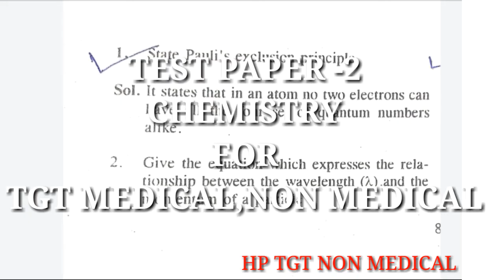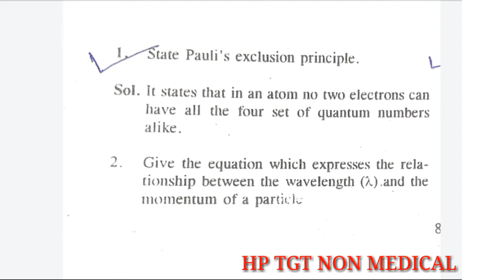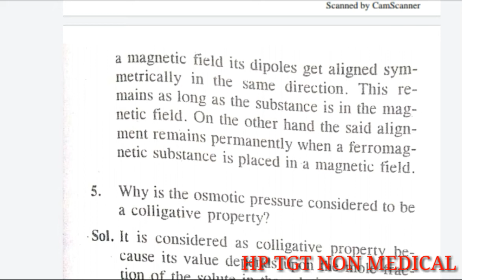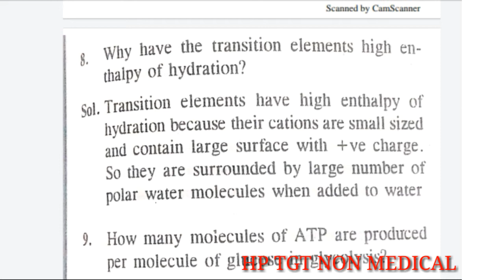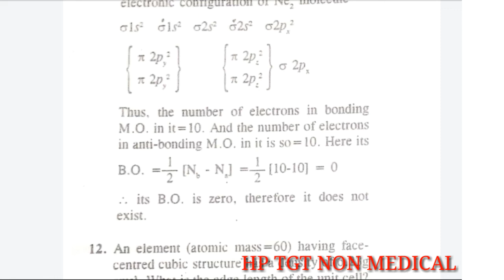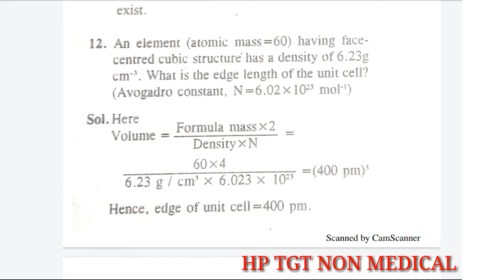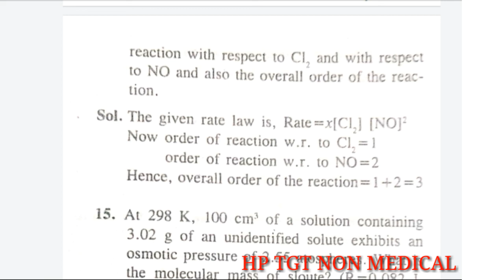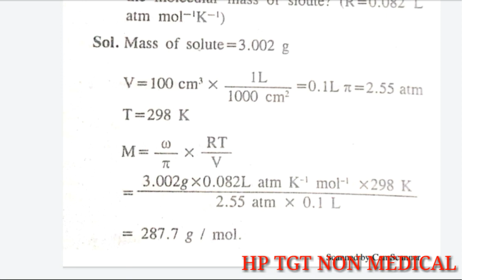Chemistry Test Paper -2 for tgt medical and non medical